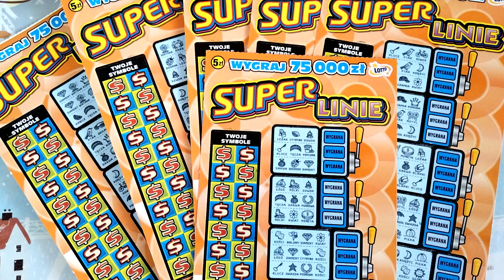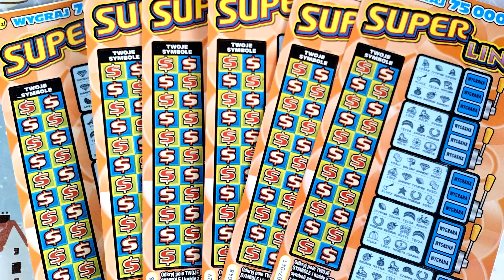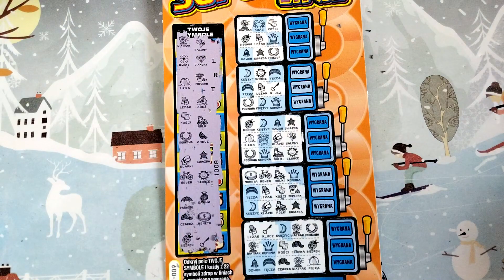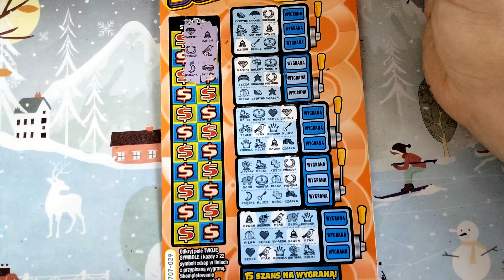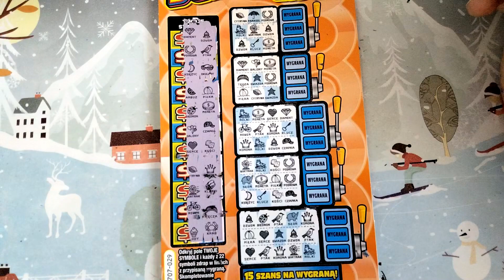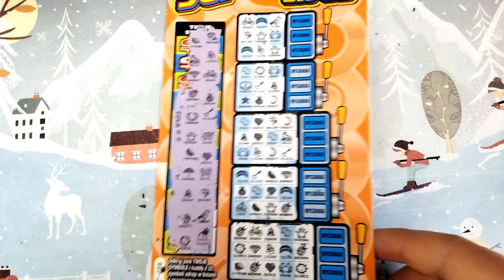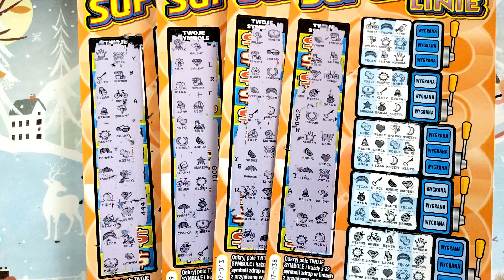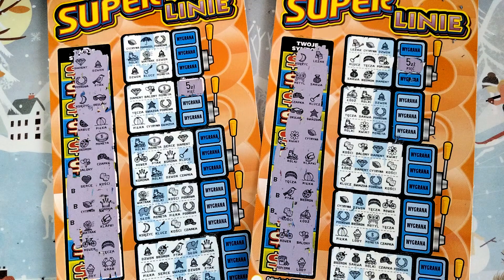PREMIERA#91 Super linie w nowej wersji❗️🎰 Kolejna edycja z trafieniami❗️😊👆